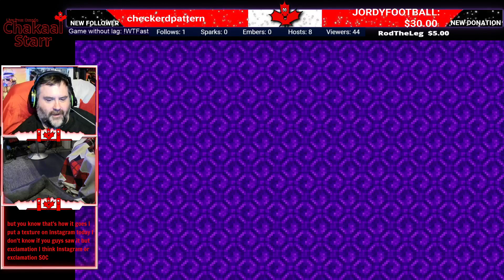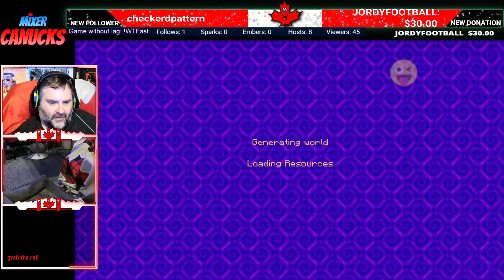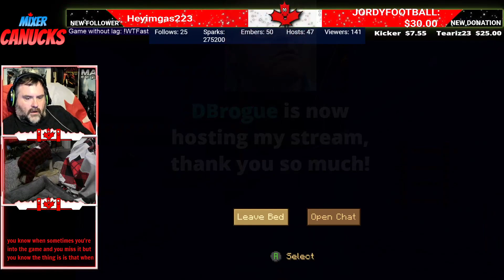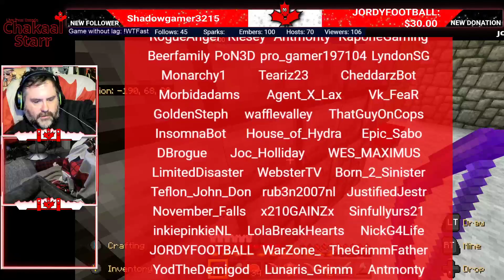Mixer Episode 262(Mar14 2020) Minecraft